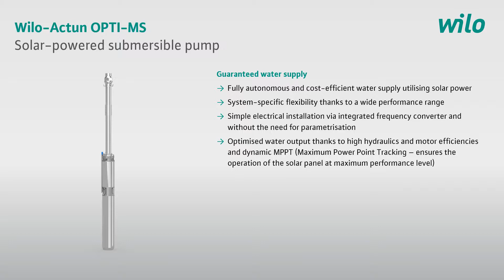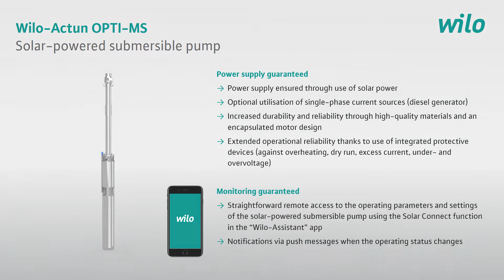Wilo Group - Wilo-Actun OPTI-MS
Our solution for an autonomous and optimised water supply using solar power.